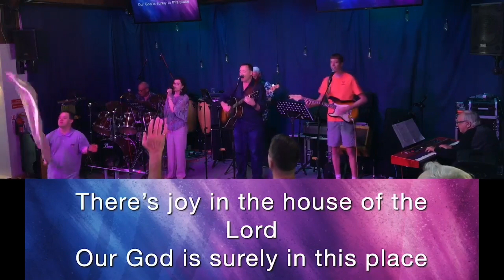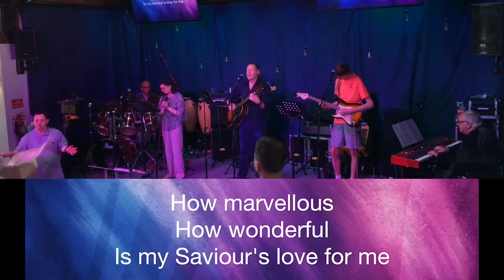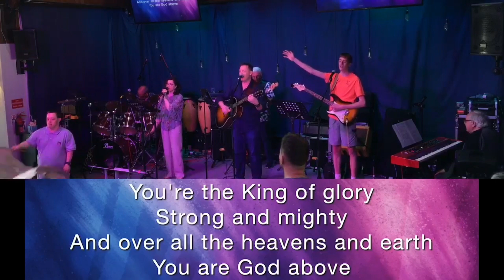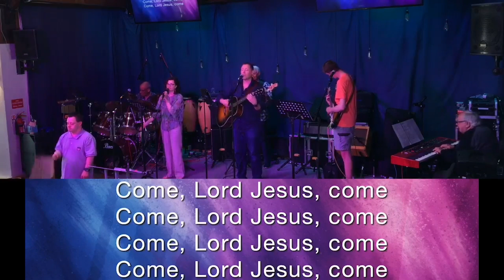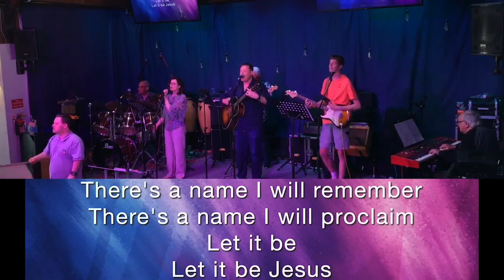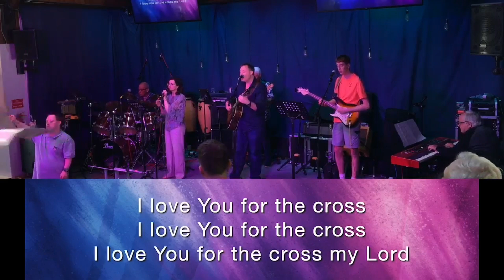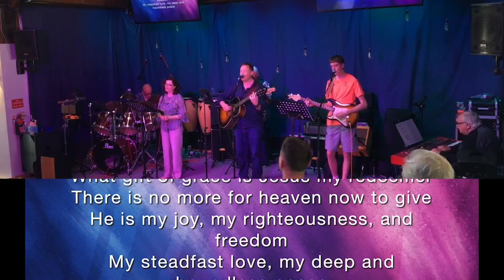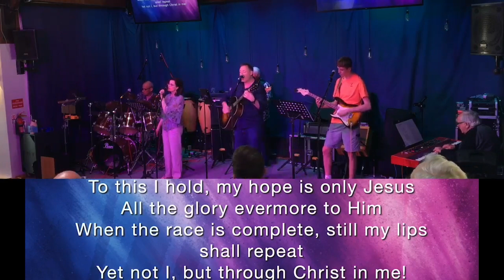12th May 2024